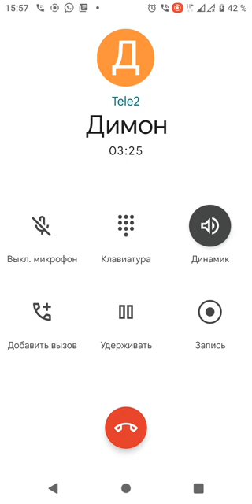Помогаю Дмитрию Левину советом.